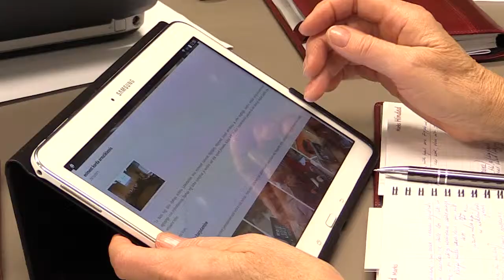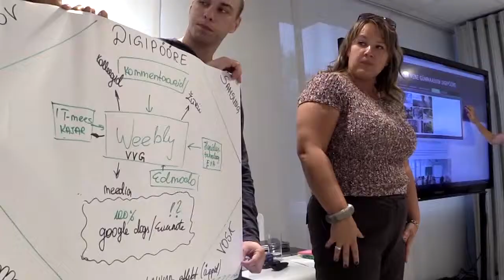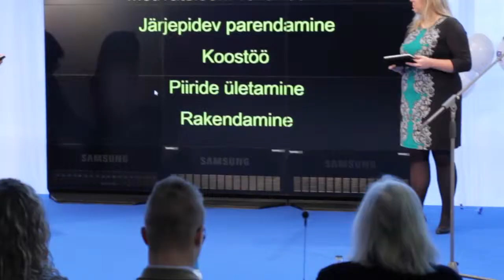Samsung Digital Turn 2015 - ENG